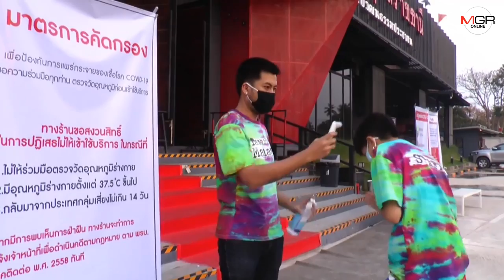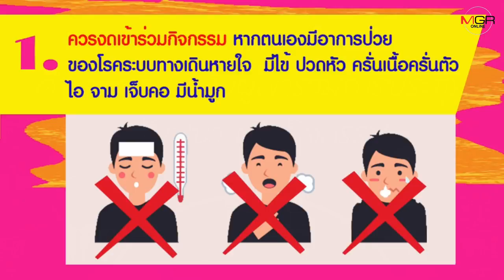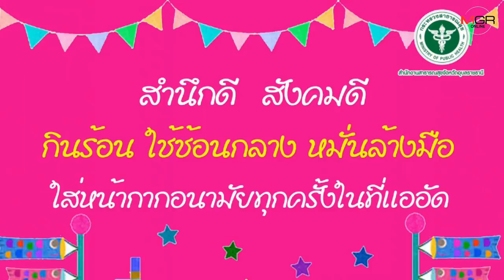อุบลฯ ใช้ยาแรงกันแพร่ระบาดไวรัสโควิด-19 หลังพบคนเข้าข่ายติดเชื้อ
อุบลราชธานี - เมืองดอกบัวใช้มาตรการเข้มป้องกันโควิด-19 ระบาด หลังพบผู้ป่วยเข้าข่ายต้องสงสัยของโรคเป็นเซียนมวยและภรรยา สั่งสถานบันเทิงเร่งทำความสะอาด พร้อมตามหาตัวคนที่สัมผัสใกล้ชิดรับการตรวจคัดกรอง ด้าน สสจ.ทำคลิปแนะนำวิธีปฏิบัติตัวหากต้องเข้าร่วมสัมมนาที่มีคนจำนวนมาก